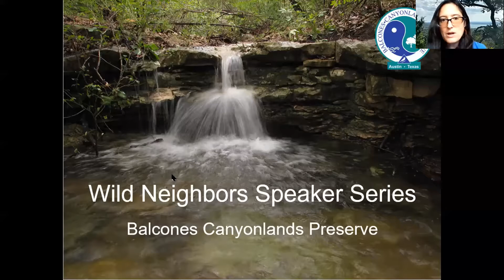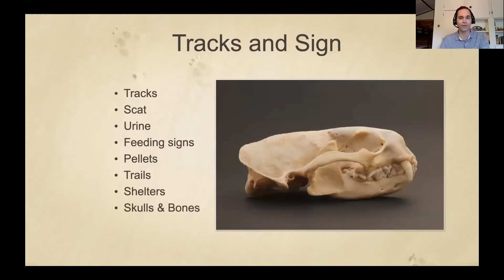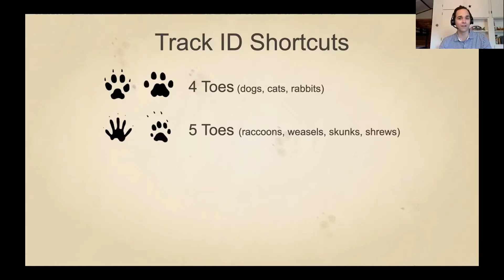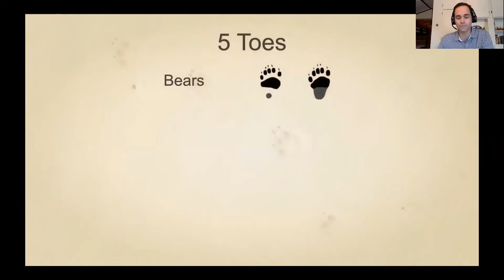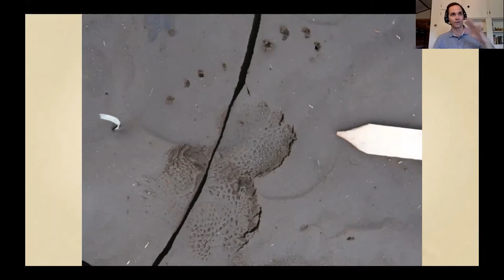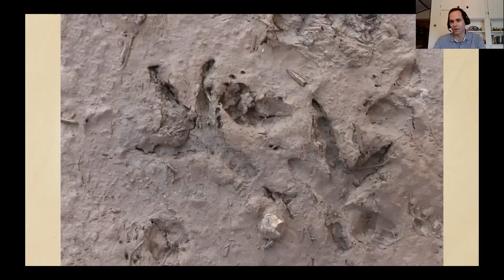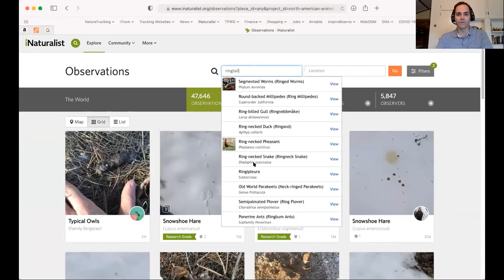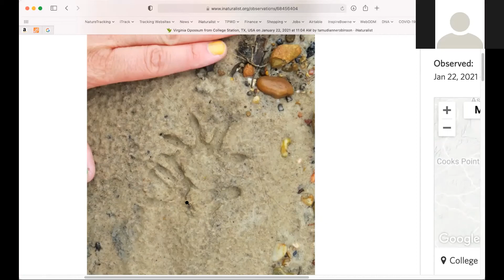Wild Neighbors: Animal Tracks and Signs - The Language of Nature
Many animals are shy, nocturnal, and difficult to observe, but learning to read animal tracks and signs reveals a wealth of information about wildlife. As with learning any language, tracking can take some time to become fluent. This presentation aims to jump-start you on your tracking journey, covering some of the basic principles and a few advanced techniques. State Mammologist Jonah Evans (with Texas Parks & Wildlife Department) talks about how tracks can tell stories of the hidden lives of animals.